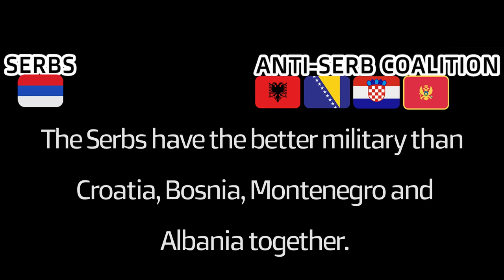Anti-Serb Coalition VS Serbs [New 2021 Military comparison]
This video is not for hate. Only for education! No Nationalist attempts.
Anyway i showed you how a hypotheticle " Anti Serb-Coalition " formed by Albania, Bosnia, Croatia and Montenegro looks military in Comparison to the Serbs. Serbia and Republika Srpska or "Serbian Republic".